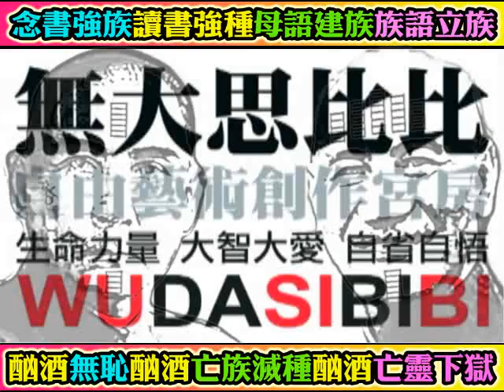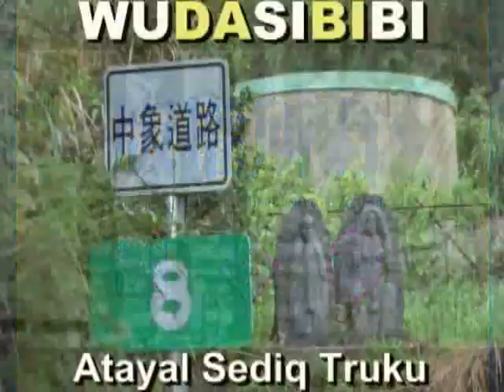2014 12 28 太魯閣語國際語言中心：水源村歌后：高阿蘭(那杜比樣)60大壽部落卡拉OK+陳太和+黃美香+楊志偉秀林鄉花蓮(GAYA：強制幼兒青少年聽說太魯閣語)